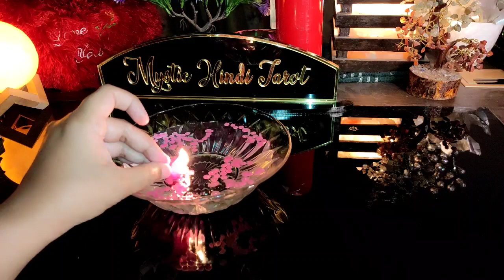🕯AAJ RAAT UNKI DEEP EMOTIONS AND FEELINGS- HIS /HER FEELINGS CANDLE WAX TIMELESS HINDI TAROT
🕯AAJ RAAT UNKI DEEP EMOTIONS AND FEELINGS- HIS /HER  FEELINGS CANDLE WAX TIMELESS HINDI TAROT READING NEW